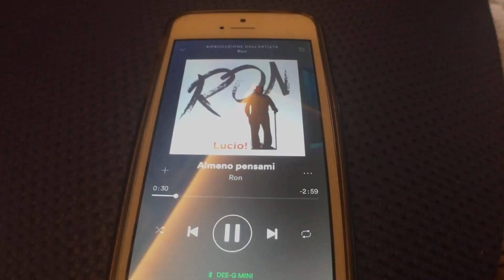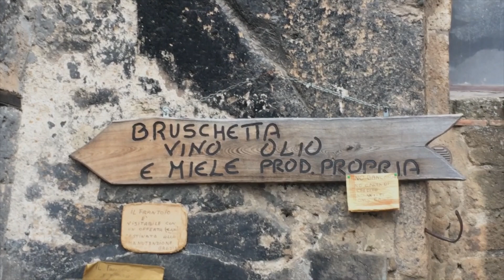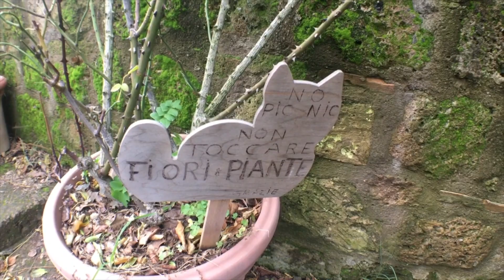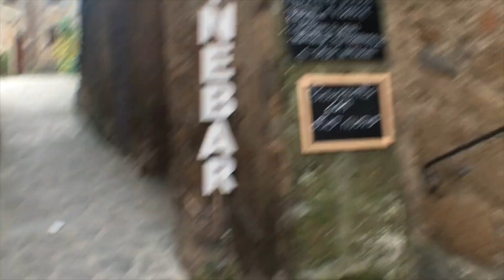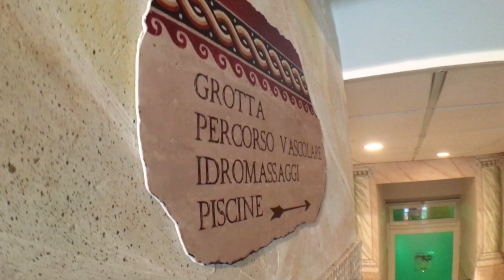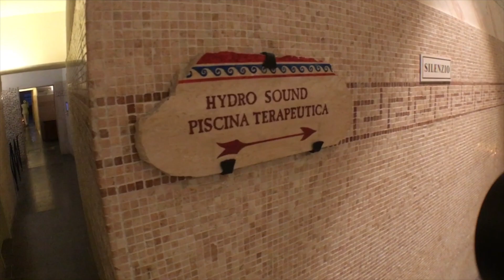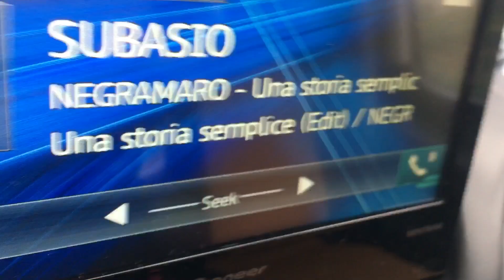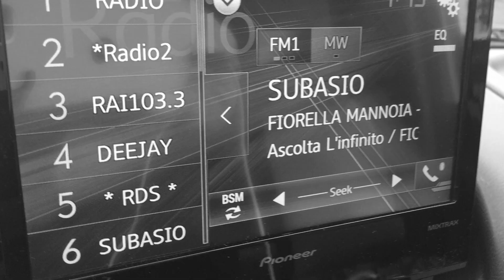Musicalmente In Camper - Civita DI Bagnoregio - Terme dei Papi